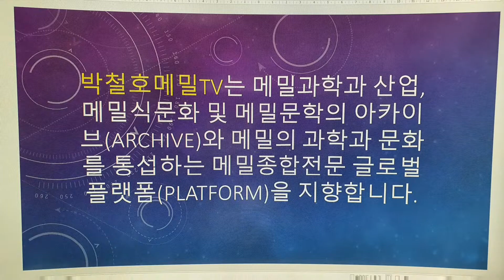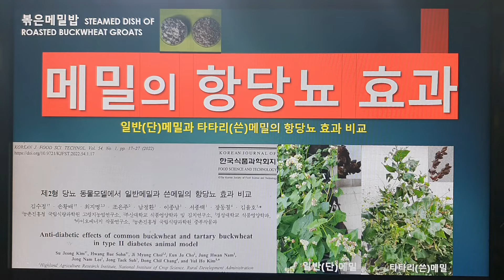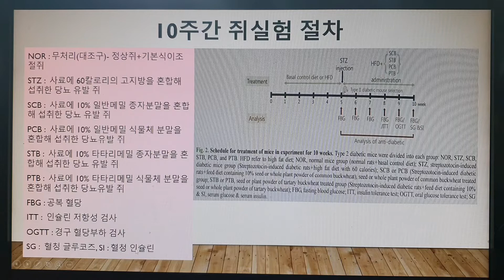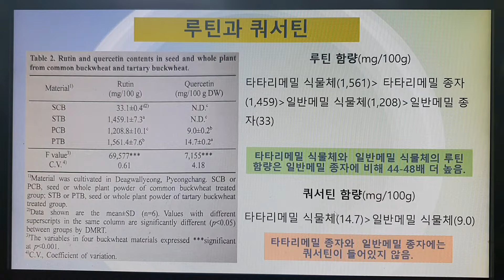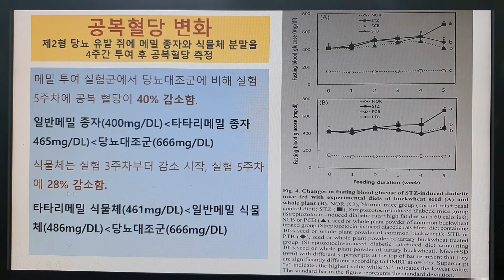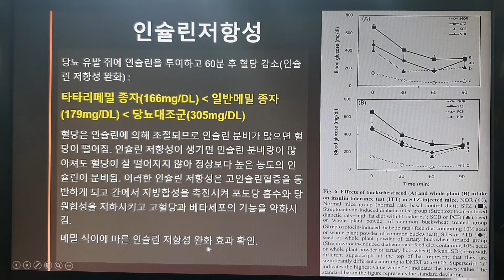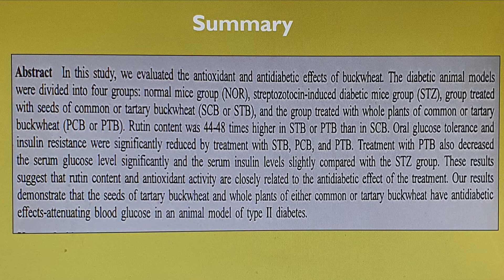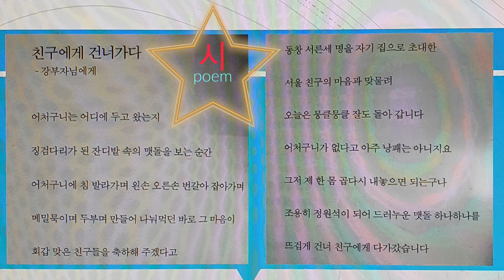메밀의 항당뇨효과/볶은메밀밥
일반메밀(단메밀)과 타타리메밀(쓴메밀)의 종자 및 4주 재배한 식물체(전초)를 96시간 동결건조 후 40메쉬로 분쇄한 분말을 사료에 각각 10% 혼합해 사육한 당뇨유발쥐(STZ)를 정상쥐와 비교해 첨가한 시료 추출물의 루틴과 쿼서틴 함량,  항산화 성분과 활성,  실험동물의 공복혈당, 경구당부하검사,   인슐린저항성, 혈중 포도당 및 인슐린 농도, 인슐린저항성 지표와 인슐린 민감성 지표를 조사한 연구결과를 소개함.
일반메밀을 볶은 후 밥을 지음-볶은메밀로만 지은 밥과 볶은메밀(5)에 쌀(3), 보리(2)를 혼합해 지은 밥